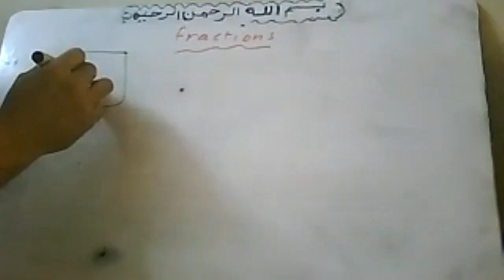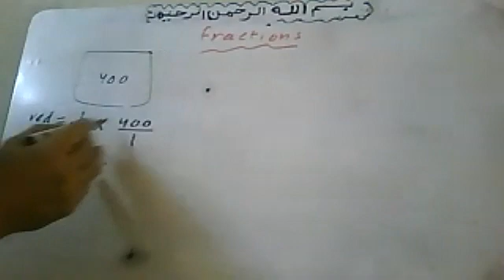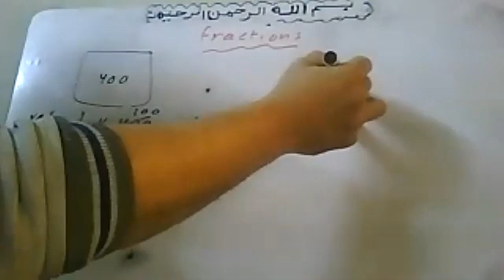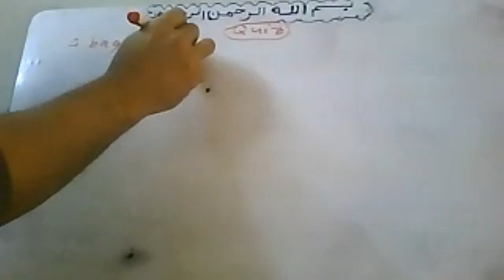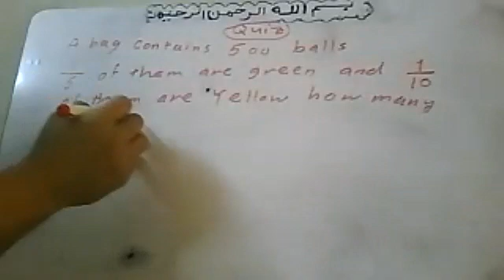2021 12 11 Fractions By Atef Shawky watsapp 01011362184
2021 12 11  Fractions  By Atef Shawky watsapp 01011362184